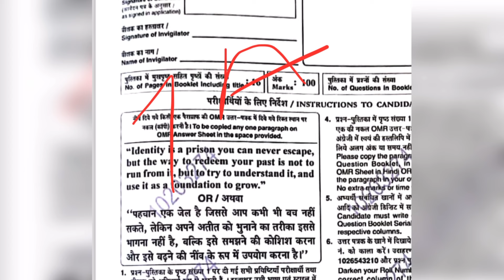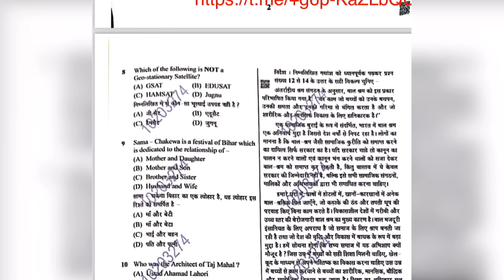Bihar Police 21391 Questions Paper With Solution | 07 Aug प्रश्नपत्र✅ | बिहार पुलिस 2024 bharti exam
Bihar police exam paper
Bihar police 21391 exam
Bihar police exam